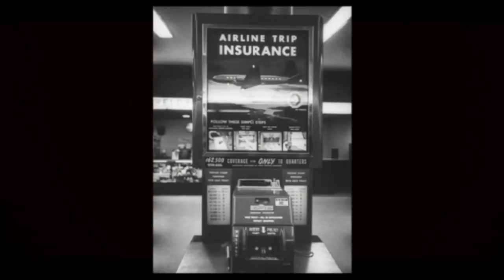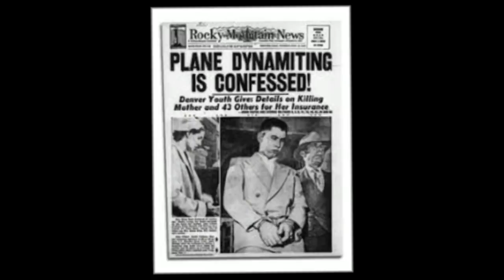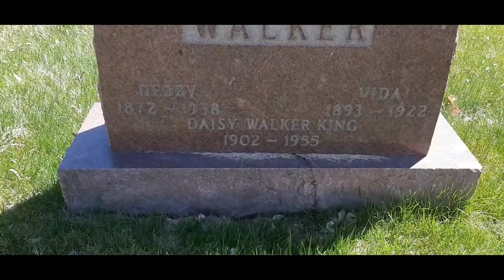EXECUTIONS!!!!! THE GRAVES OF DEATHROW INMATES-- JOHN GILBERT GRAHAM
Talking about the execution of Jack Gilbert Graham a man who committed a mass murder on November 1st 1955 when he planted a bomb in his mother's luggage killing her and 43 other people aboar united airlines flight 629